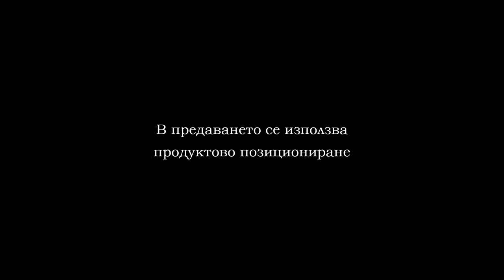INTERNATIONAL BEACH SOCCER MATCH 1